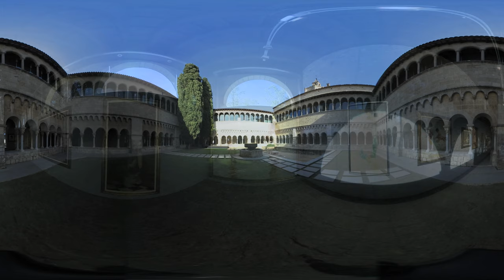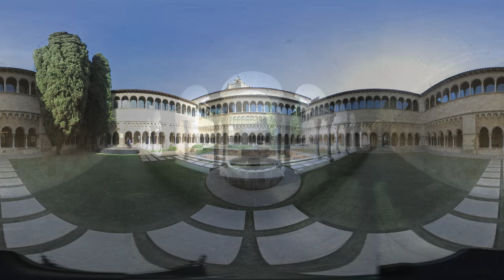360º Acte de clausura "Lluís Ribas, 40 anys d'exposició en exposició"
Video 360 graus de l'acte de clausura de l'exposició "Lluís Ribas, 40 anys d'exposició en exposició", al Claustre del Reial Monestir de Sant Cugat.